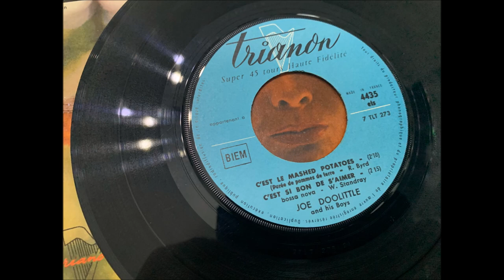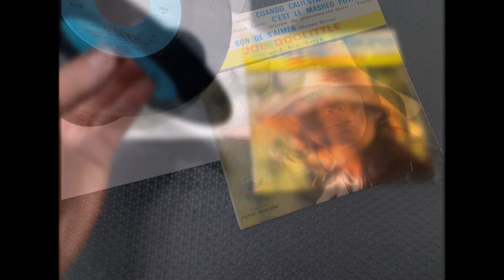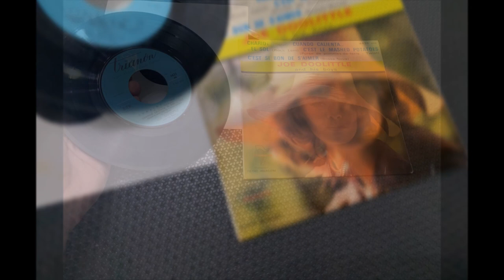JOE DOOLITTLE & THE BOYS chariot